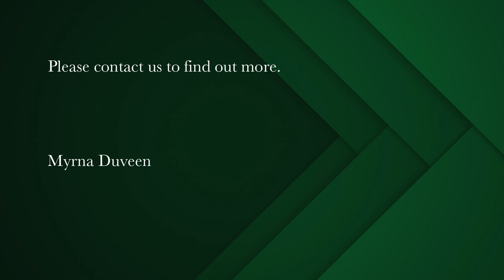8 bedroom house for sale in Bishopscourt | Pam Golding Properties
Striking use of natural light.
Positioned in the leafy avenues, this unique and beautiful home enjoys breathtaking mountain views with a private, beautifully landscaped garden with large lawn area, swimming pool with deck and water features.

The tranquil and private location and attention to detail evident in every facet of this gem ensure the discerning buyer a level of comfort and exclusivity. Free flowing, light and airy, the reception rooms on the main level open up onto decked balconies overlooking the manicured garden with beautiful mountain views. Separate fully-fitted study. Downstairs entertainer's area or TV room with bar and kitchenette that leads directly to the garden and pool.

Ideal for a large family with numerous en-suite bedrooms situated on both levels, with a generously sized master suite having a sumptuous en-suite and mountain views from the private balcony.

Extra features: borehole with water purification system, Jacuzzi, sauna, gym, staff quarters, triple garaging plus ample secure parking & comprehensive security.

An entertainer's ecstasy and ideal for the sophisticate!

For additional information, visit: pamgolding.co.za/property-details/8-bedroom-house-for-sale-bishopscourt/kw1433950